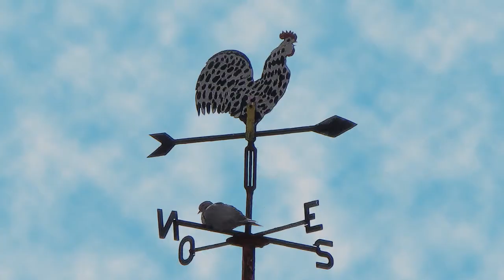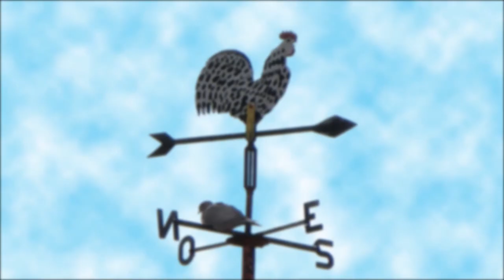Radio Tierra vuelve con "El Centinela"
La comunicadora Rosario Puga vuelva a Radio Tierra con su nuevo espacio de comentarios "El Centinela: Diario Político de una Ama de Casa". Publicación semanal orientada a problematizar desde lo cotidiano las bases de sustentación del auge neofascista que amenaza a Chile y el mundo.